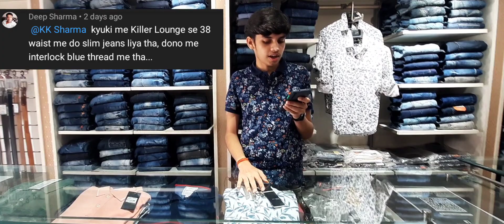Agar Online Branded Cloth Duplicate milta hai to Brand objection kyu nahi karta? | Q&A part 1